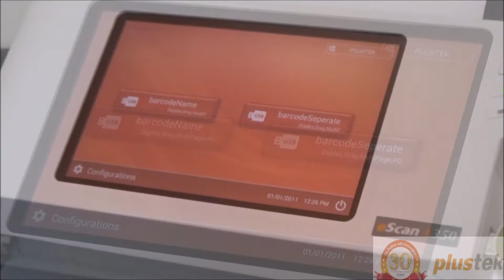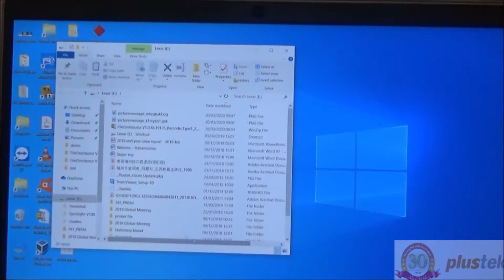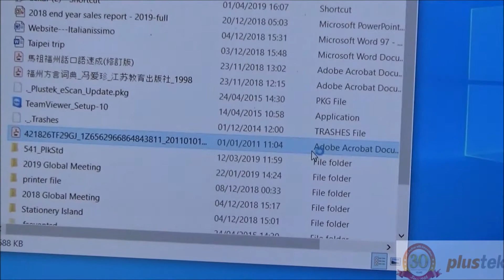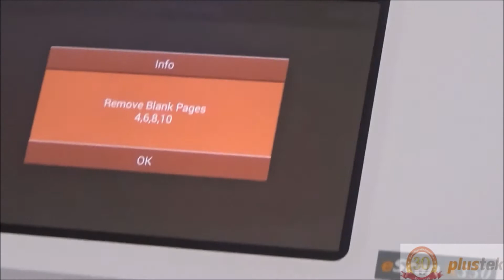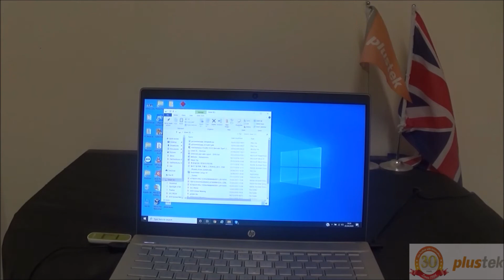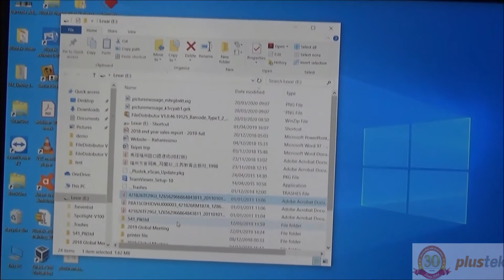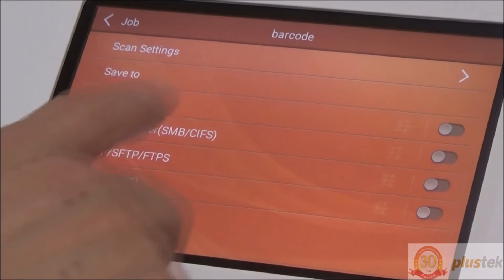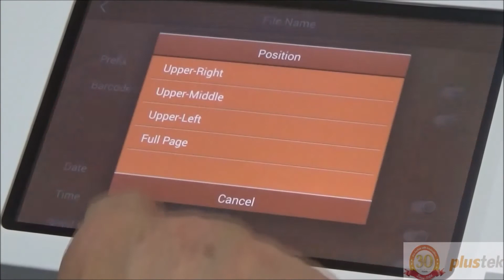Barcode Solution By Plustek eScan Enterprise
Using a smart innovated barcode solution software Plustek presents their eScan Enterprise.